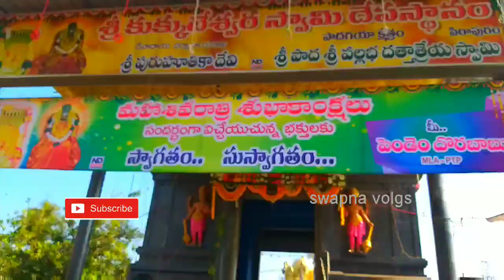Pithapuram kukkuteswara swamy temple